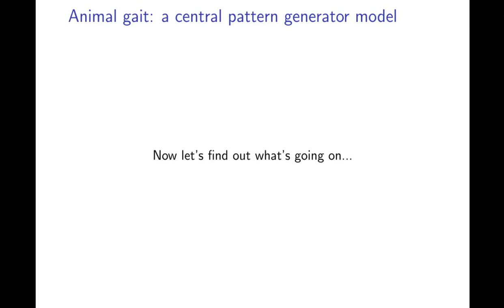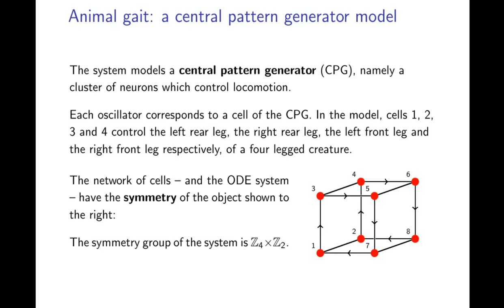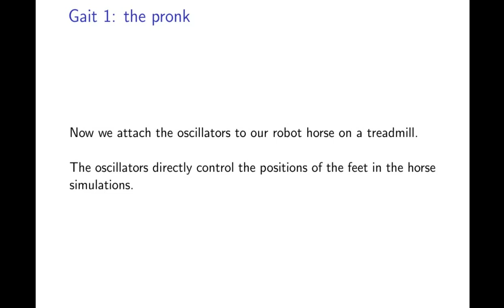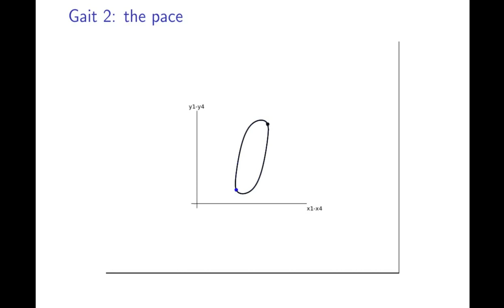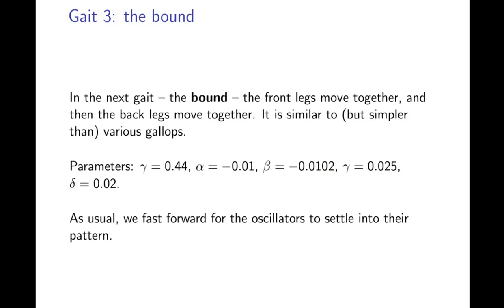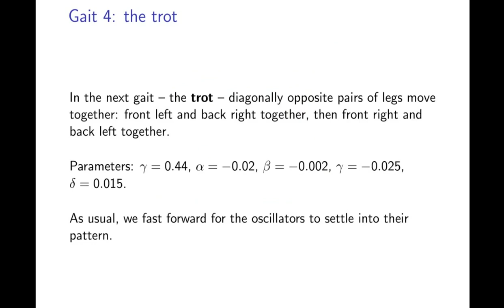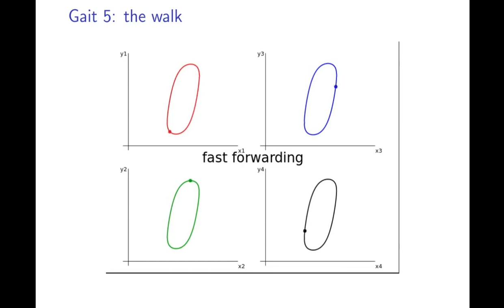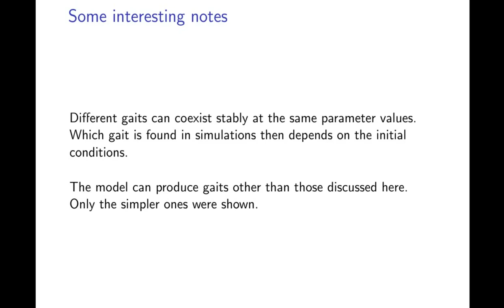Animal gait: a central pattern generator model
Some simulations of the central pattern generator (CPG) model of Golubitsky, Stewart, Buono and Collins (Physica D, 115, 1998, 56-72). The oscillators are used to control the leg movements of a cyber horse directly. Different quadruped gaits including a walk, a trot, a pace and a bound are generated.